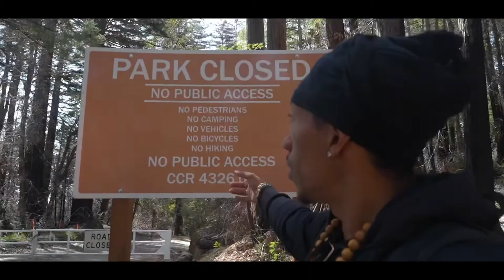The Rising Masters | Master Pyro intro | Short Film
Creating my own series with my tribe. My passion is to make short film. So ima start where i know i can what I’m capable of doing. I’m excited to see how this grows.